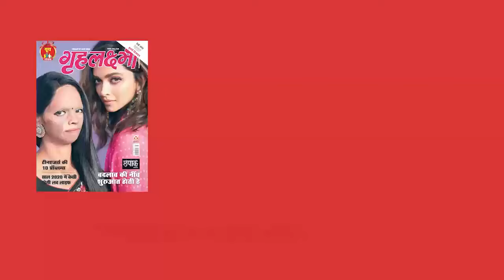Nora Fatehi ब्रांद्रा में पिंक आउटफिट में दिखीं Wow; Watch video | Grehlakshmi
Actor Nora Fatehi spotted at Excel Office in Bandra.Watch video to know.Watch video to know more.

नोरा फतेही अपने हर लुक में कमाल दिखती हैं। हाल ही में नोरा दिखीं एक्सेल ऑफिस जिसमें वो पिंक आउटफिट में नजर आईं औऱ बस छा गईं देखिए वीडियो